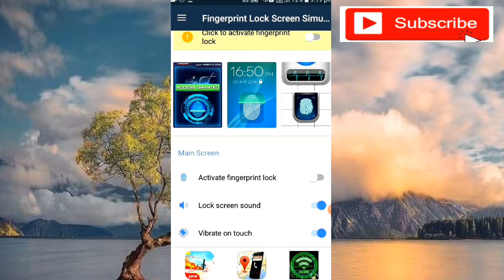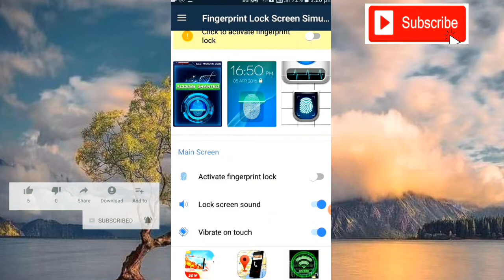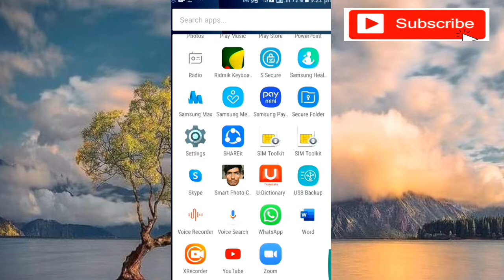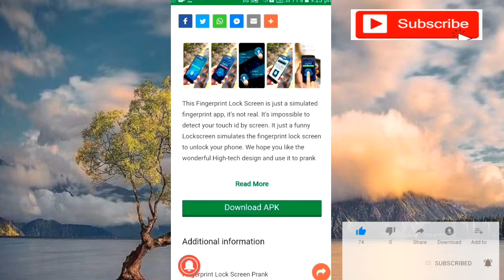How to set Fingerprint Lock Display in Mobile | যেকোন ফোনের স্ক্রিনে ফিঙ্গার প্রিন্ট লক ব্যবহার করুন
How to set Fingerprint Lock on Display in Any Mobile || যেকোন ফোনের স্ক্রিনে ফিঙ্গার প্রিন্ট লক ব্যবহার করুন।

যদি ভিডিওটি মন থেকে ভালো লেগে যায়,তবে আপনাদের কাছে অনুরোধ থাকবে লাইক, কমেন্ড এবং শেয়ার করুন,। নতুন-নতুন ভিডিও সবার আগে পেতে বেল/ ঘণ্টাতে ক্লিক করুন, নিয়মিত ভিডিও পাওয়ার জন্য চ্যানেলটি সাস্ক্রাইব করুন .অসংখ্য ধন্যবাদ আপনাদের ।
*** ANTI-PIRACY WARNING ***
About Us : Tips 424 Means is a technology YouTube Channel. You will find technology tips videos in Bengali.
 Intro short
 Q & A or vlog